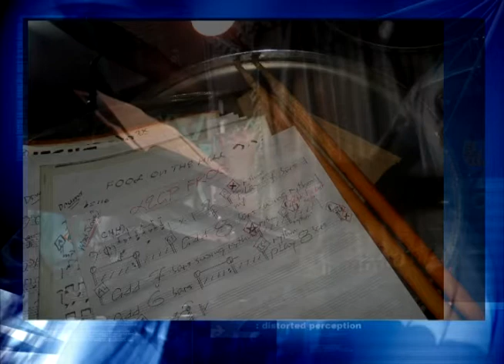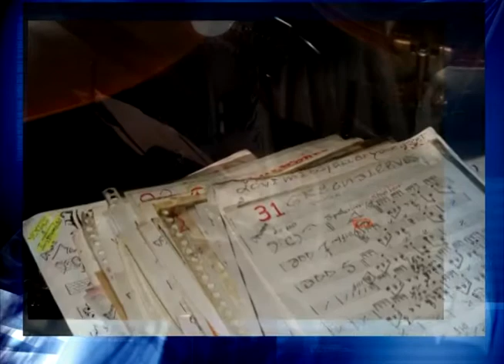Moonlight Serenade (practice session)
...initial part of learning the song, recorded in one of our band rehearsals...